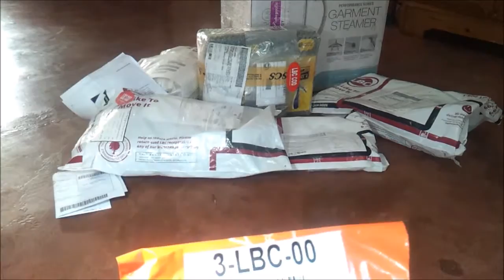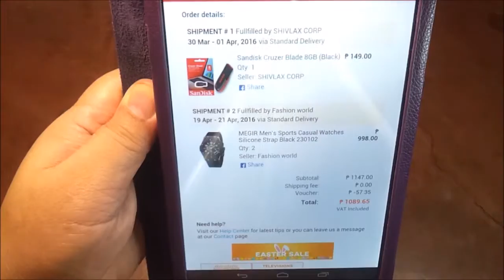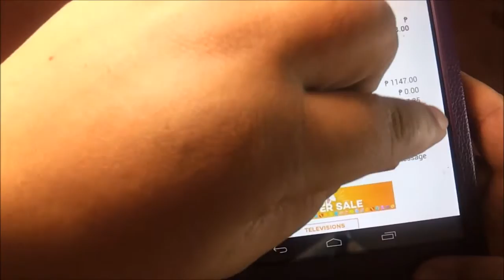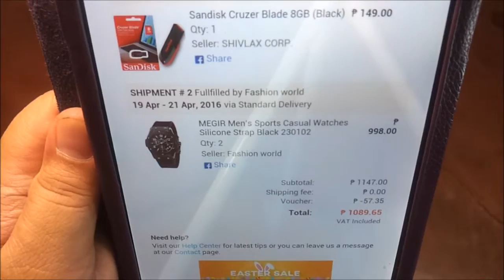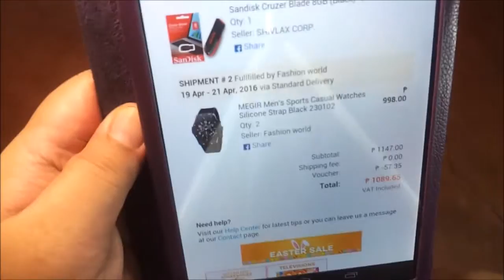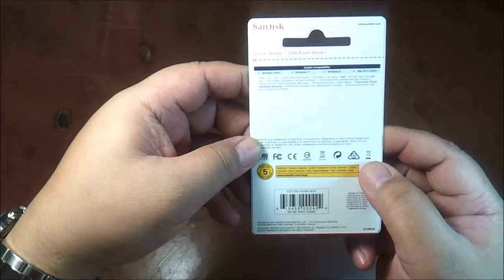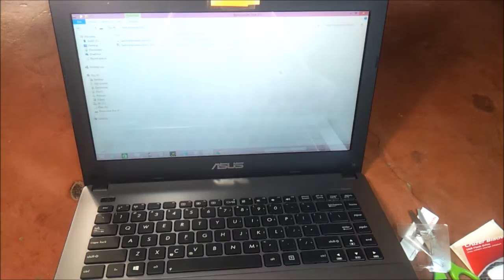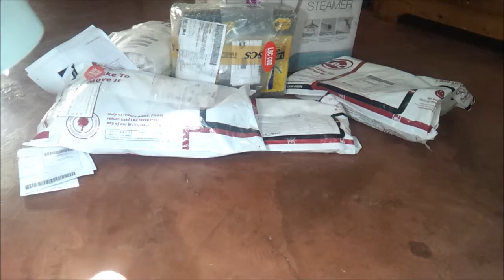Lazada Savers buy method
Bought Lazada item, two Megir Watch Php 499 each + Php 99 shipping fee total off Php 1,097. use savers method... add one  cheap item that you need to reach a total of Php 1000 for free shipping fee and  Use Voucher code to obtain discounts on the items,,, but if your total payable is less than Php 500, just pay the shipping fee, unless Php 500 minimum or even Php 300 minimum purchase order with a Voucher code is offered. helloPay i used when my total is more than Php 2000 if 400 to 500 money back to your account is offered. i personally don't recommend this , the best way is to SAVE UP your money to have more money, but if you really need to buy something in Lazada, always watch for promos and voucher code. use wishlist when you want to remember or monitor price of certain item and wait for events to lower its prices and bigger voucher code with lesser minimum purchase.

If this info helps, pls!!!